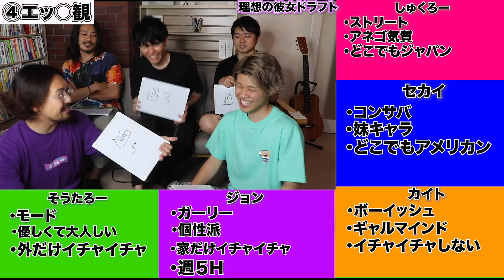俺はこんな女の子が好きなんじゃい！！「理想の彼女ドラフト選手権」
■毎日ライブ配信&毎月イベント開催中のファンコミュニティはこちら！